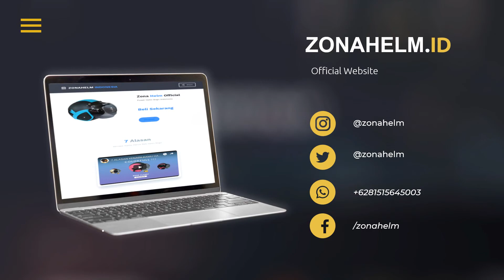Inilah Zonahelm Indonesia Pusat Helm Bogo Terpecaya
Pembuatan Video ini oleh Classy Indonesia.
Menerima Jasa pembuatan video.